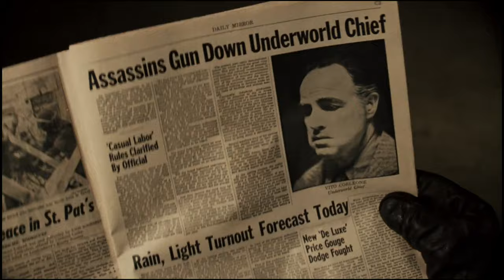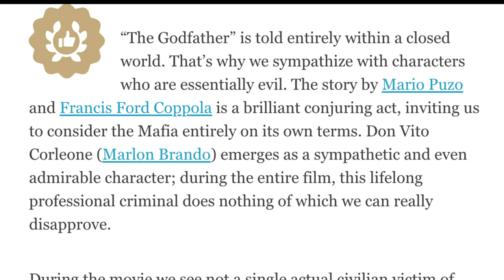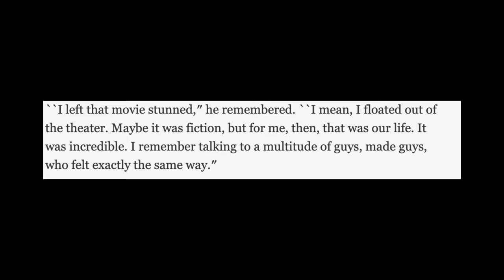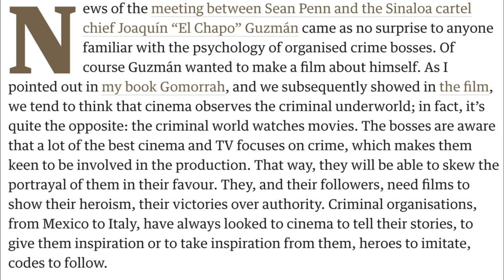This thing of Ours: Reality vs. Fiction in mafia films